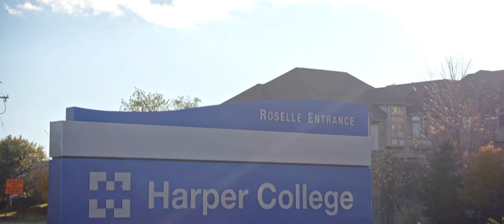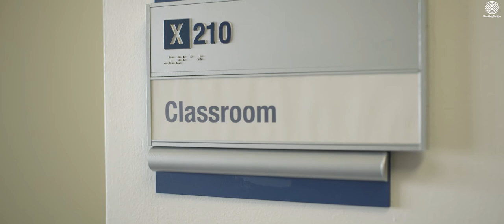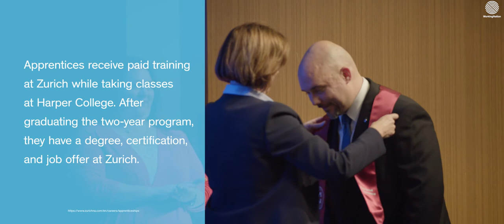Insuring a Career: First-of-its-Kind Apprenticeship in Insurance Industry | WorkingNation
To develop the next generation of workers in the insurance industry, William Rainey Harper College in Palatine, Illinois, and Zurich North America created an apprenticeship in general insurance that is the first of its kind in the U.S.

This story is part of our 'Do Something Awesome' series highlighting the educational programs connecting workers to meaningful and sustainable jobs.